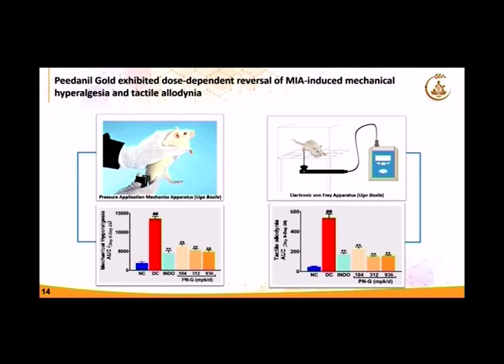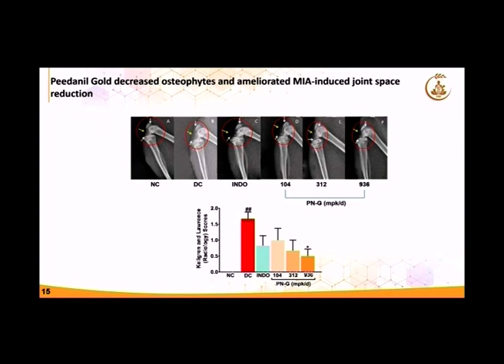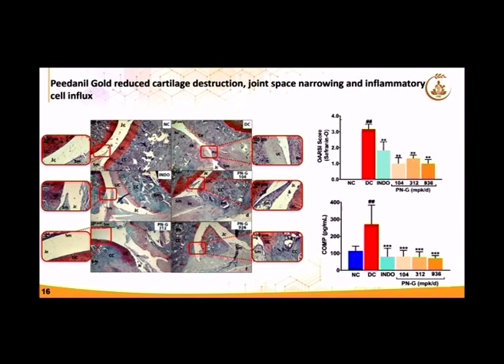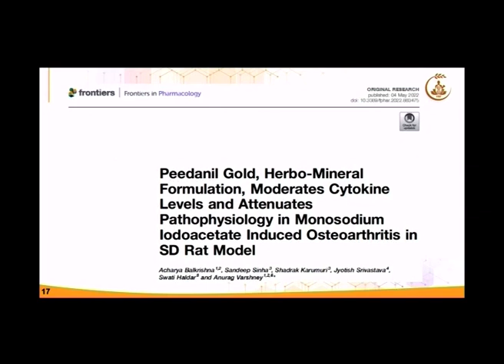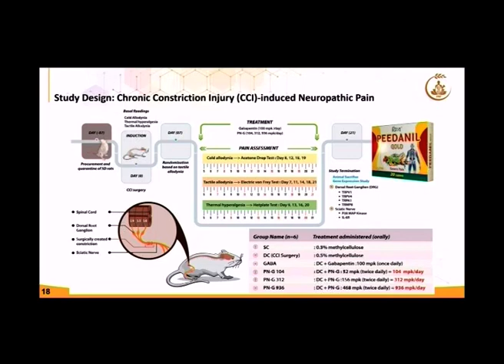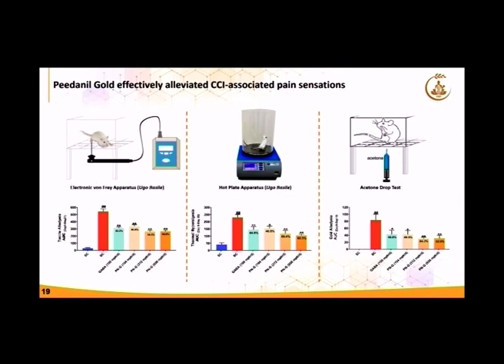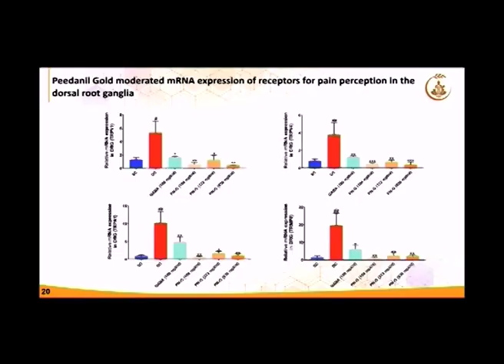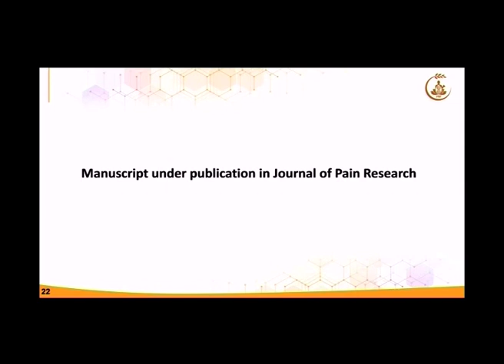पतंजलि की रिसर्च एंड एविडेंस बेस्ड मेडिसिन्स - Ep -27, पीड़ानिल गोल्ड Part - 2 || वैदिक चैनल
पतंजलि की रिसर्च एंड एविडेंस बेस्ड मेडिसिन्स - Ep -27, पीड़ानिल गोल्ड Part - 2 ||  ऋषि ज्ञान परम्परा वेद, उपनिषद, दर्शन, गीता, रामायण, महाभारत आदि  ग्रंथों के गहन ज्ञान का भारत का एकमात्र आध्यात्मिक चैनल " वैदिक "  प्रमुख DTH Platform एवं  cable Network  पर उपलब्ध है |